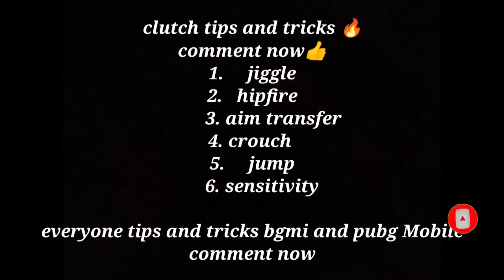New 2.0 update camera 145 + ADS 125🔥close range best settings👌🏻iPad view= 90 👍 BGMI and PubgMobile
Description

bahot hi Jada acha video hai
ek baar dekhe apko v bahot acha lagega